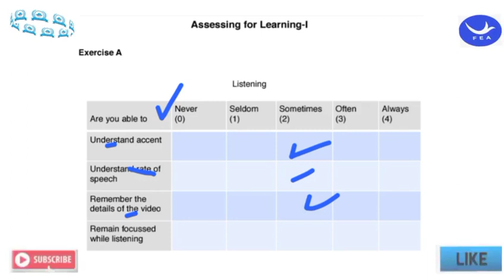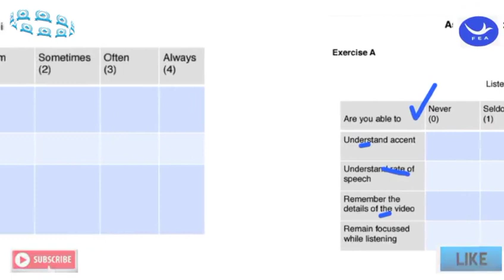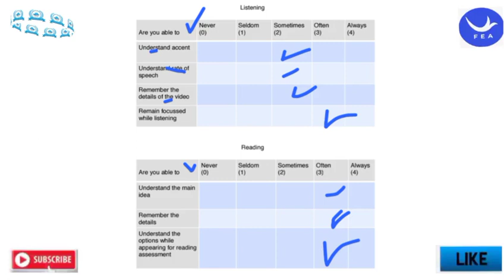Assessing For Learning-l Easy To Solve.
Freedom English academy information for all the students students have to learn English English. book 1. book 2 .book 3 . And more than formation. Basic level .intermediate level. And advanced level. Student can learn in this institute. And student many more apps learnings you can searching on my channel and enjoy it and quizzes as well freedom English Academy created by aura if you want the place subscribe my channel and click the bell icon as well.